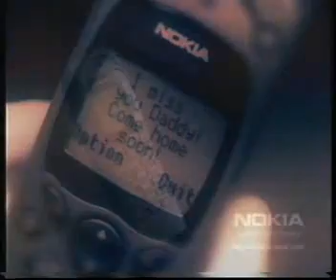Old Nokia Ad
This is an ad for a Nokia 3810, which were around aaages ago - I had one in 1998 I think?